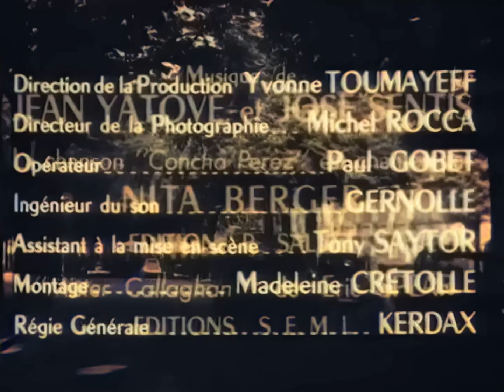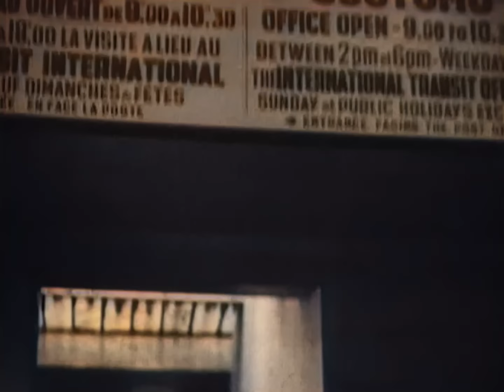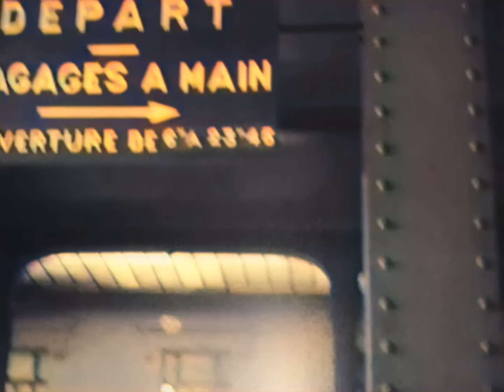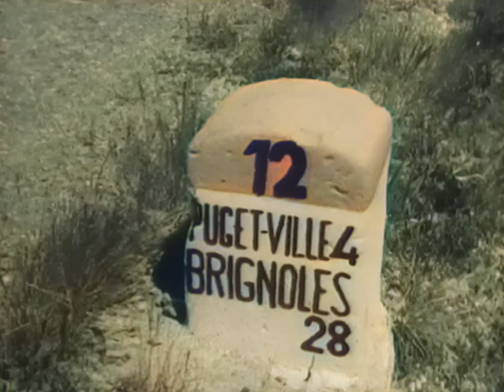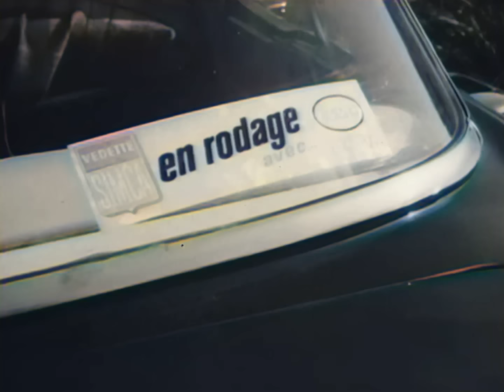Callaghan et le Code Secret (Action, Comédie, Thriller) Film Complet en français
Des documents militaires ultra-secrets ont été dérobés dans un laboratoire britannique. Chargés de l'affaire, le privé Slim Callaghan et son assistant Nicholls se lancent aussitôt à la recherche des malfaiteurs. Leur enquête les mène bientôt sous le soleil de la Côte d'Azur.

Réalisateur : Willy Rozier
Scénario : Peter Cheyney, Willy Rozier, Jacques Vilfrid
Casting : Tony Wright, Magali Vendeuil, Robert Berri
Année : 1955
Comédie, thriller, action
Film complet

Sous-titres disponibles